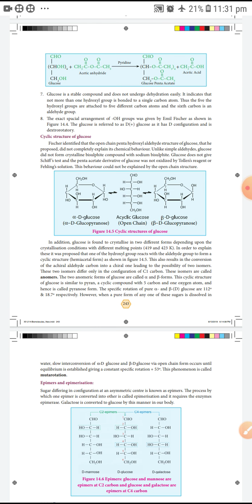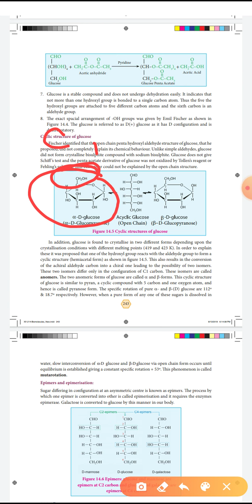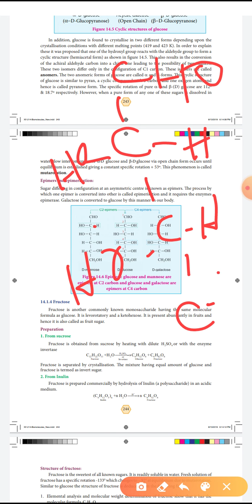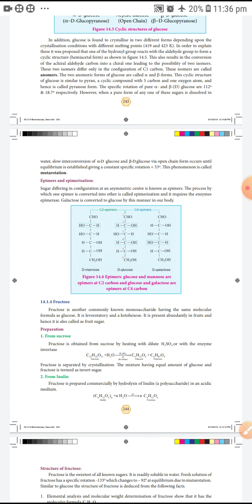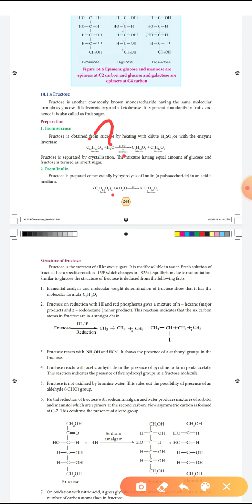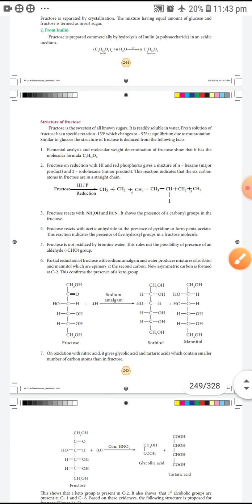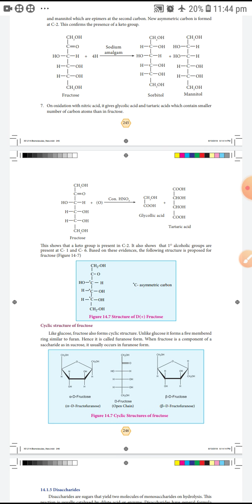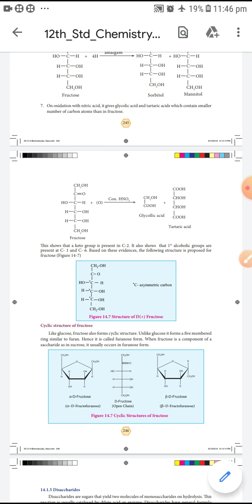XII -Chemistry Unit 14